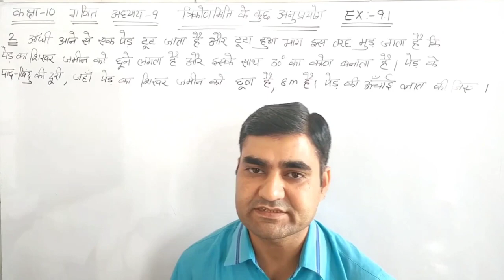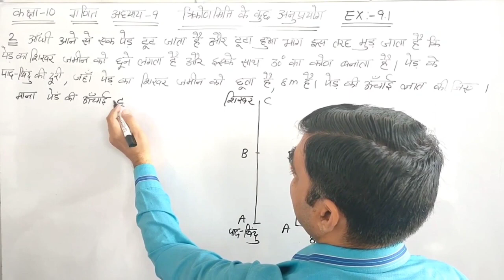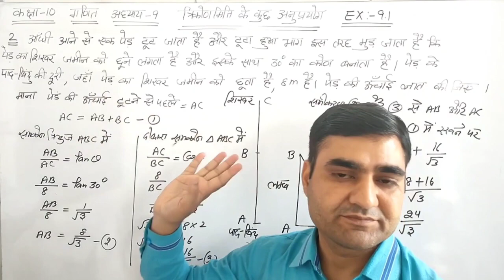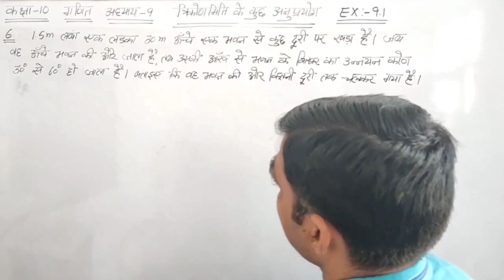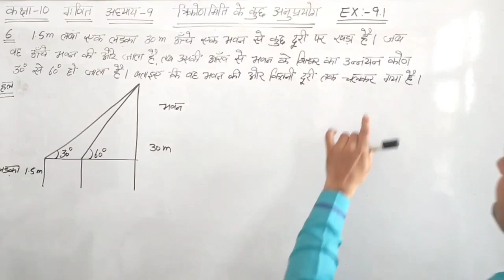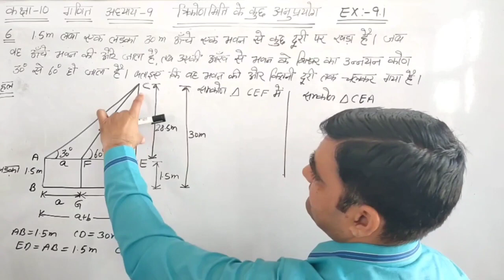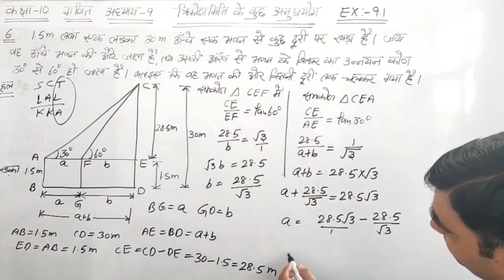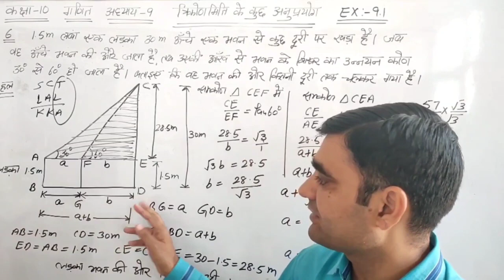Class 10 Maths त्रिकोणमिति के कुछ अनुप्रयोग part 2